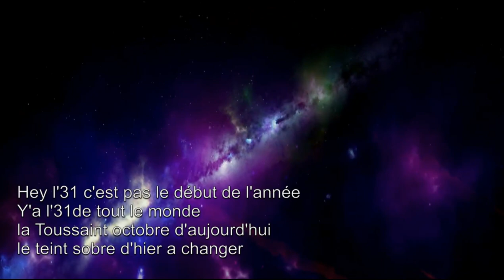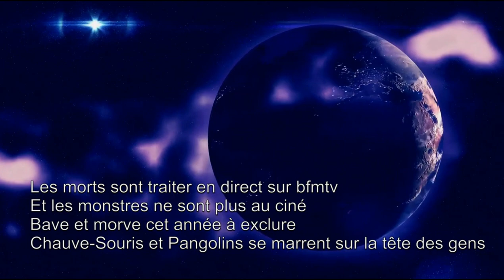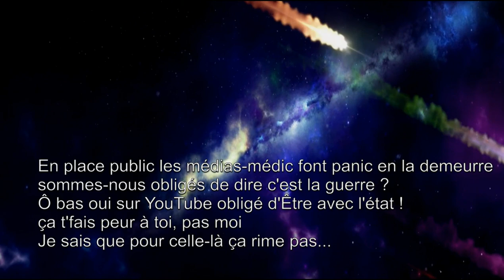31 - Musique Arno Mage Chanson et Chant PLUIEMAN { Chanson pour Halloween 2020 }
HALLOWEEN 2020.
cette chanson est la version sans animation autre.
Musique Arno Mage
Texte et Chant PLUIEMAN.

[Disponible à la SACEM].